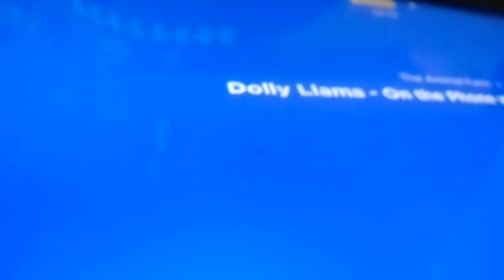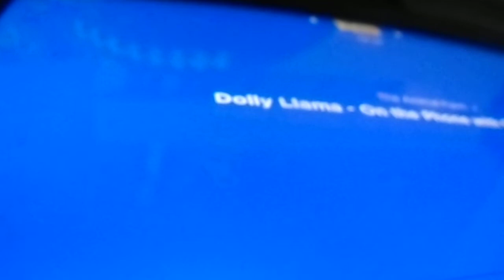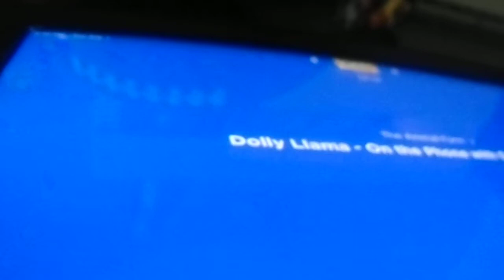Kenny Voice Track show - Animal Farm Phone call